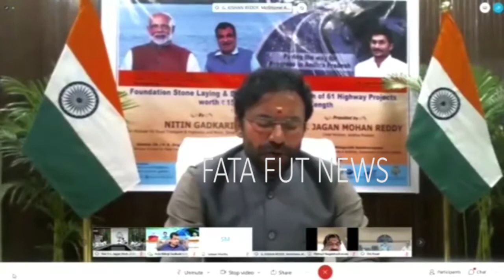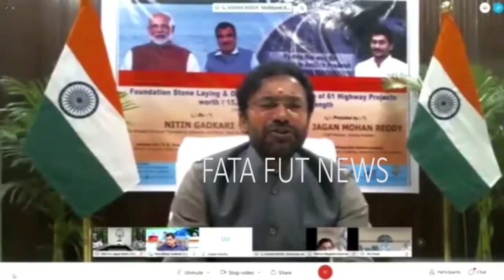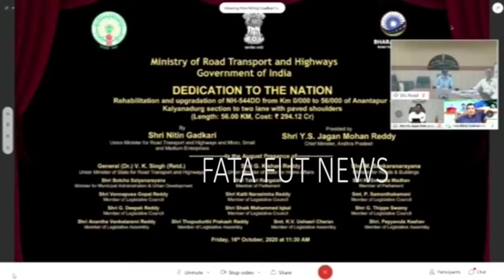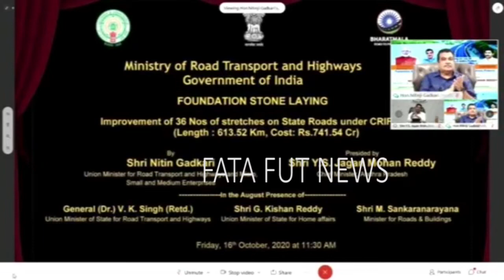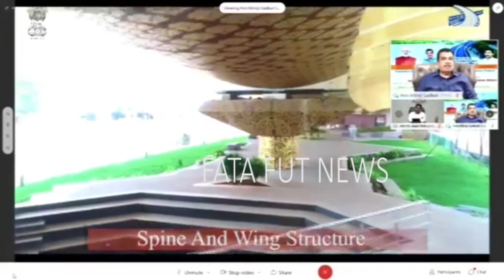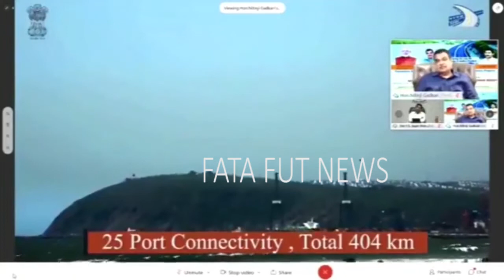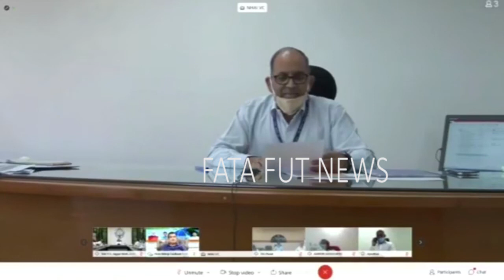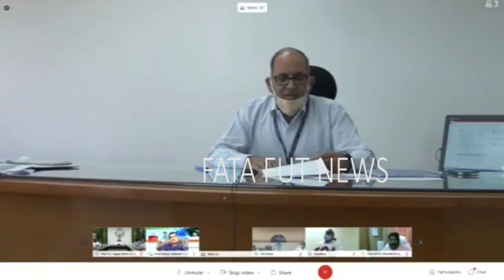Vijayawada: Nitin Gadkari inaugurates Kanaka Durga flyover | Ap Cm Ys Jagan | Fata Fut News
Watch#Vijayawada: NitinGadkari inaugurates KanakaDurgaflyover | ApCmYsJagan | Fata Fut News